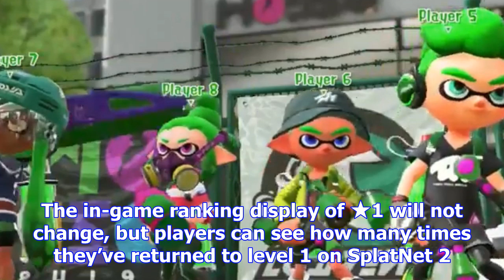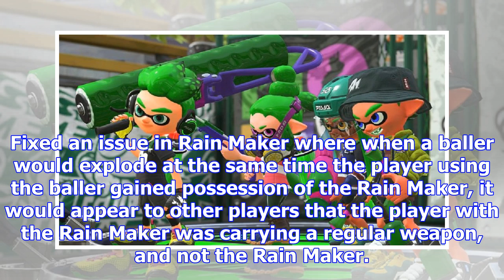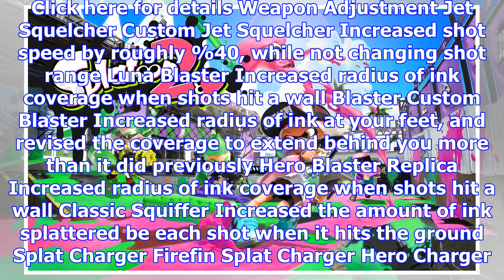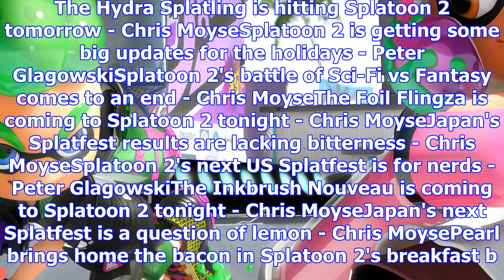Check out the patch notes to splatoon 2 version 2.0 here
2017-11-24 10:00:00by Chris Moyse0Gonna be a messy weekendSplatoon fans rejoice! Version 2.0 is now ...